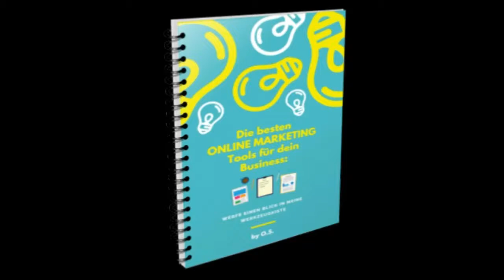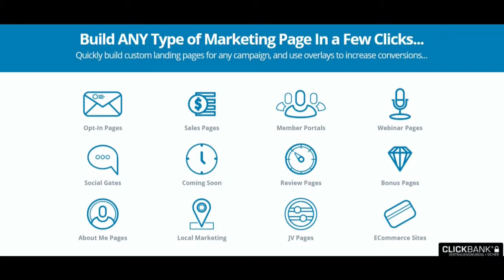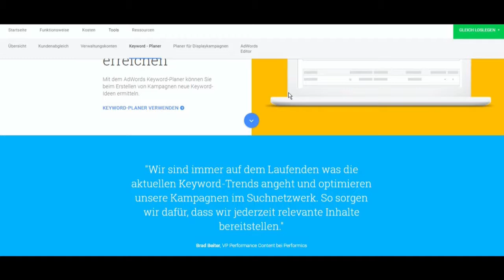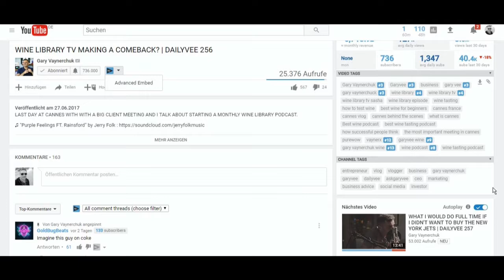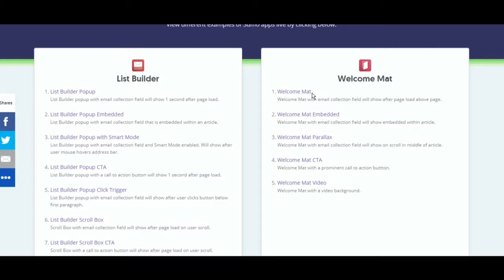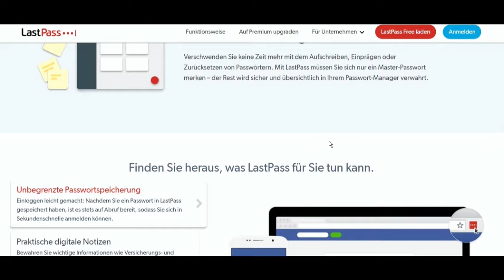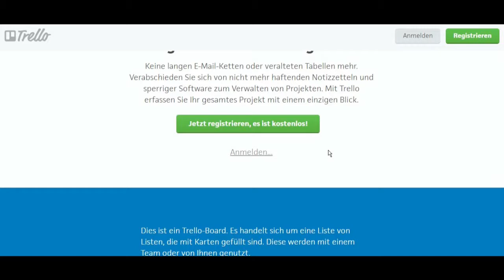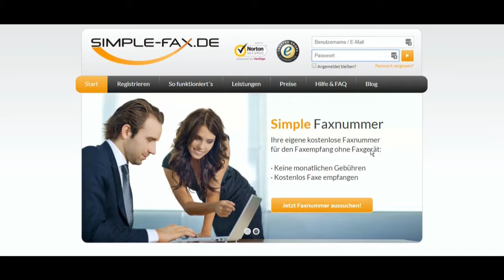Die besten Online Marketing Tools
Die besten Tools im Online-Marketing

Das Schöne am Online Marketing bzw. Internet Marketing ist, dass man nahezu für jeden Arbeitsschritt Tools und Werkzeuge finden kann die einem den Arbeitsalltag erleichtern (Stichwort Automatisierung).

Diese Tools sparen nicht nur Zeit, sondern helfen auch dabei sein eigenes Business zu automatisieren und dadurch mehr Zeit für die Dinge im Leben zu haben die einem noch wichtig sind. Außerdem halten Sie dir den Rücken frei, damit du an deinem Business arbeiten kannst statt im Hamsterrad deines Business gefangen zu sein.

Wenn du gerade anfängst dein Business über das Internet aufzubauen, dann kann es sein, dass die Flut der angebotenen Tools und Dienstleistungen dich vielleicht etwas überwältigt.

Vielleicht fragst du dich:

Welche Tools benötige ich wirklich zum Start?
Welche Online Marketing Tools haben welchen Zweck?
Wie setze ich die Tools am besten ein?
Usw.

Dabei soll dir dieses Video helfen.

Welche Tools du im einzelnen für dich benötigst hängt natürlich davon ab, welche Ziele du mit deinem Business verfolgst. Schau dir deshalb diese Tools genau an und entscheide dann, welche Tools du einsetzen möchtest.

Welche Tools nutzt Du für dein Online Marketing? Hinterlasse mir gerne einen Kommentar. Ich freu mich drauf.

Liebe Grüße
Oliver

Besuche mich auf meinen anderen Kanälen um noch weitere geniale Inhalte zu sehen: